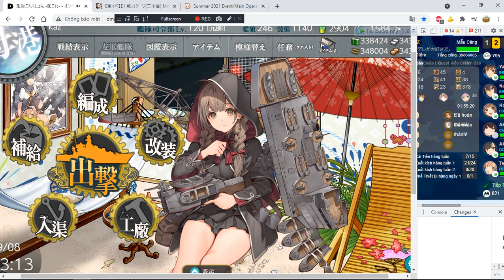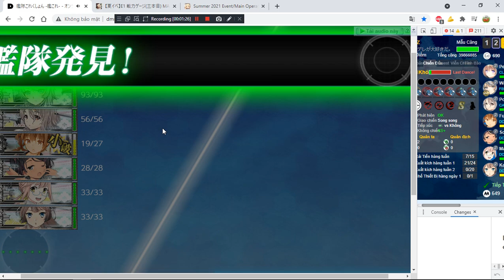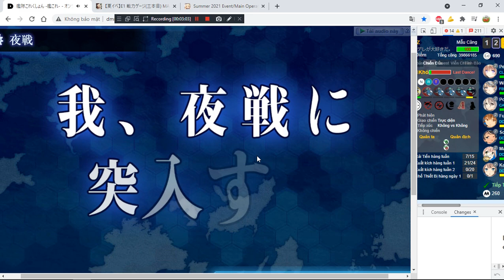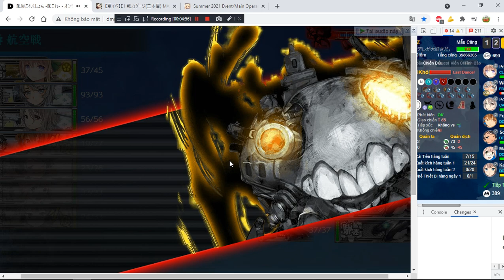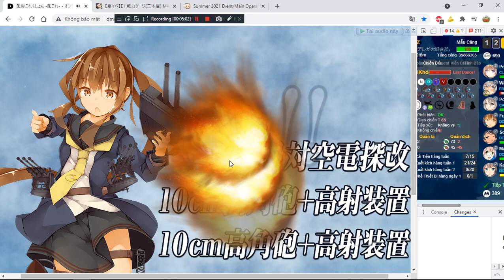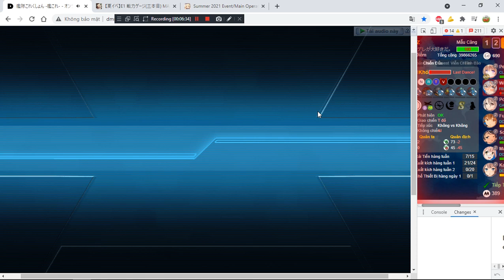[Kancolle Event] Summer 2021 E1 Hard - Main Boss Final